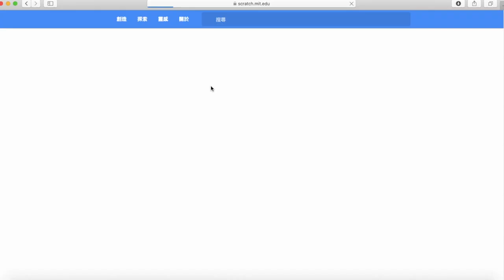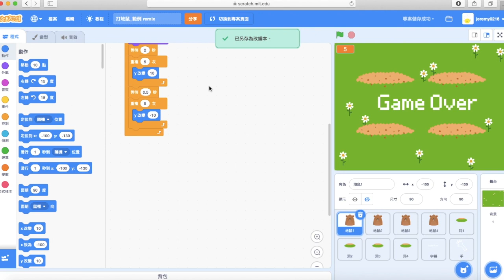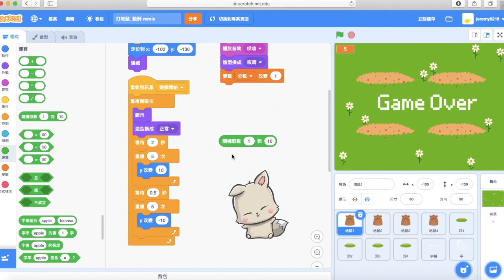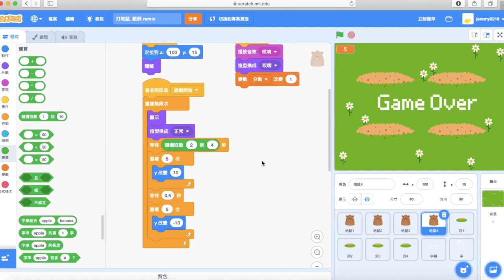v2 當我們CODE在一起 | 隨機性 | coding tutorial